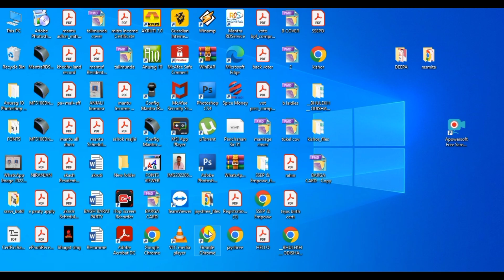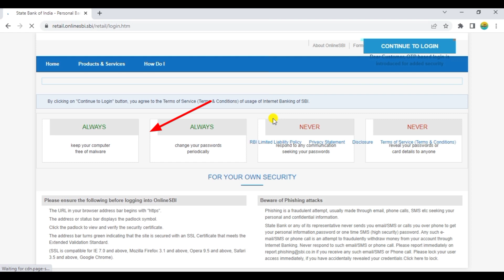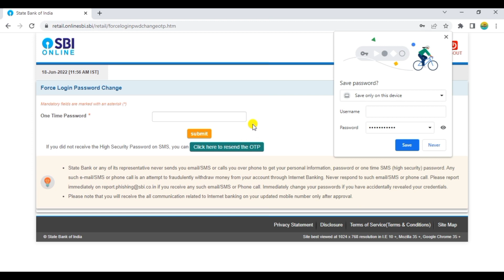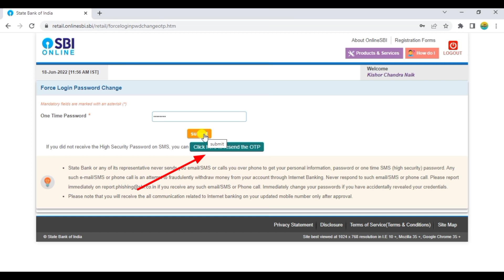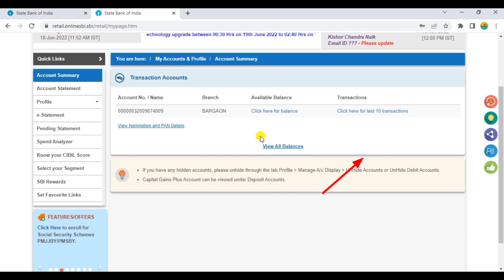How to Change SBI Net Banking Password | SBI नेट बैंकिंग की पासवर्ड Change करने का सही तरीका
How to Changed SBI Net Banking Password | SBI नेट बैंकिंग की पासवर्ड केसे Change करने का सही तरीका

हैलो दोस्तो आज की इस्स विडियो मे आप को बतलाएंगे SBI नेट बैंकिंग की पासवर्ड केसे Change कर सकते हैं । इस्स विडियो मे स्टेप by स्टेप बताया गेय है । अगर आप पहली बार नेट बैंकिंग की पद्द्वोर्ड change कर रह है तो आप को इस्स विडियो बहुत मदद करेगा । इस्स विडियो मे जो भी बताया है इस्स को फॉलो कर के आसानी से आप का नेट बैंकिंग की पासवर्ड को बदल सकते हैं। दोस्तो ऊमीद है आप को इस्स विडियो पसंद आया होगा ।